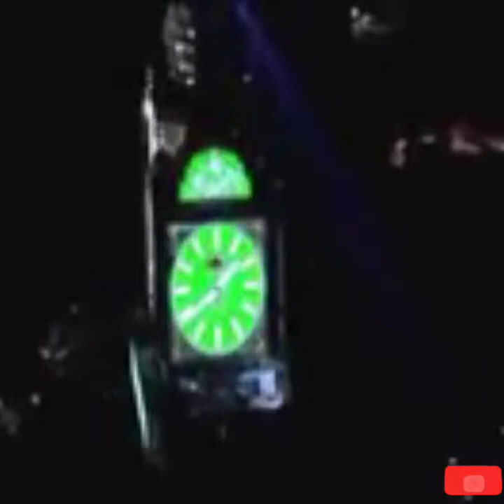Azan In Mecca Subhanallah 🇸🇦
Azan in mecca